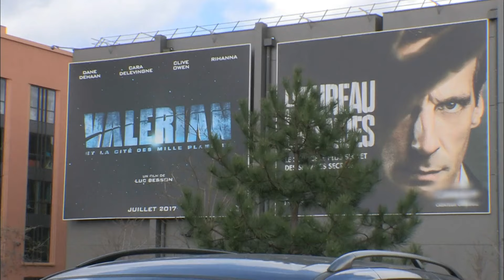Saint-Denis, l'enclave protégée au cœur de la ville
Au cœur de Saint-Denis, la Cité du Cinéma devient le lieu de prédilection pour d'illustres tournages de films et de séries, tant français qu'étrangers. Cette structure monumentale, regroupant plusieurs studios, est souvent surnommée le Hollywood-sur-Seine.